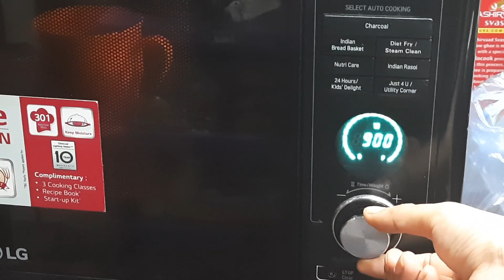2 Mins Oreo Choco Lava Cake | Perfect Baked in 2 mins | Eggless Choco Lava Cake | No Egg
Choco Lava Mug Cake In 2 Mins | सिर्फ 2 मिनट मे चॉको लावा केक बनाए मग मे|

[INGREDIENTS]

2 Tbsp sugar powder
1 Tbsp oil
6  Tbsp orea biscuit powder
1/4 Two baking powder
6 Tbsp milk
any chocolate piece